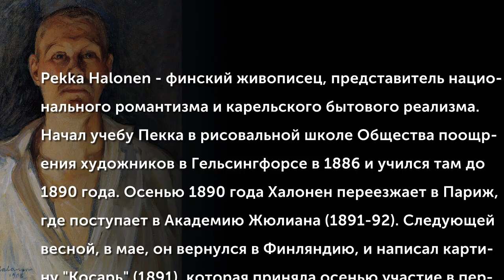Pekka Halonen (1865-1933)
Pekka Halonen - финский живописец, представитель национального романтизма и карельского бытового реализма. Начал учебу Пекка в рисовальной школе Общества поощрения художников в Гельсингфорсе в 1886 и учился там до 1890 года. Осенью 1890 года Халонен переезжает в Париж, где поступает в Академию Жюлиана (1891-92). Следующей весной, в мае, он вернулся в Финляндию, и написал картину «Косарь» (1891), которая приняла осенью участие в первой выставке финских художников в Хельсинки и заняла призовое место.
(Музыкальное сопровождение: Robert Kajanus (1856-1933) - Sinfonietta in B-Flat Major, Op. 16 III. Adagio di molto)